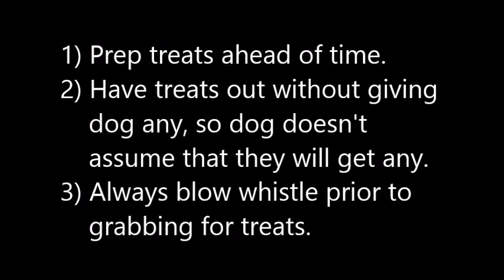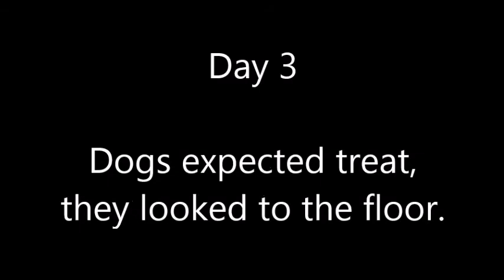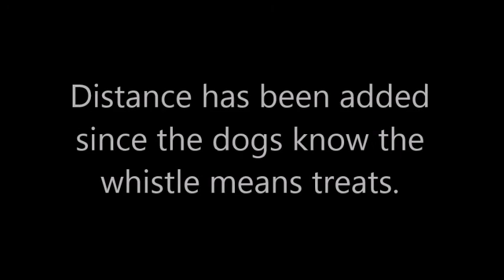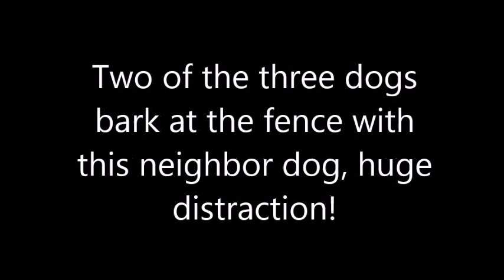How-to Whistle Train Your Dog (Recall) Short Version